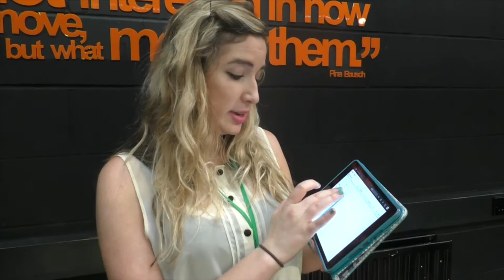How to collect evidence with Frog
A teacher from Greenshaw High School takes you through how she uses FrogPlay to record evidence in a practical subject